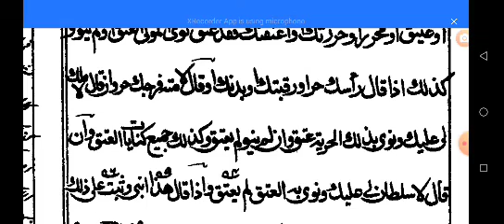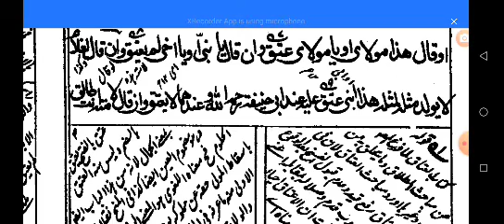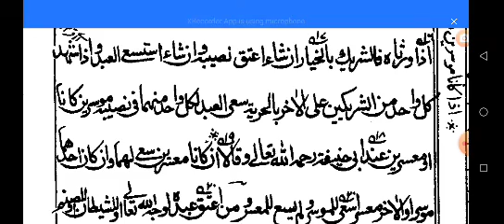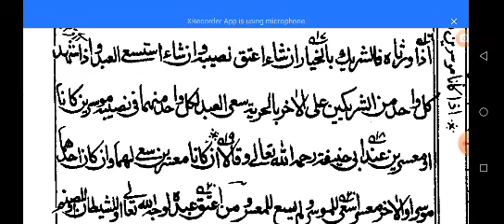مختصر القدوری غلام کو آزاد کرنا